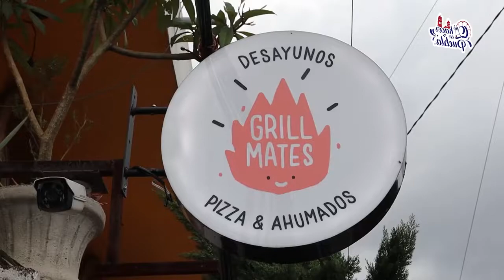🚨AMANTES de la CARNE🥩🔥 Ven a Grill Mates y disfruta de sus platillos únicos 🤤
📍Av. Maximino Ávila Camacho #4 San Andrés Cholula📍